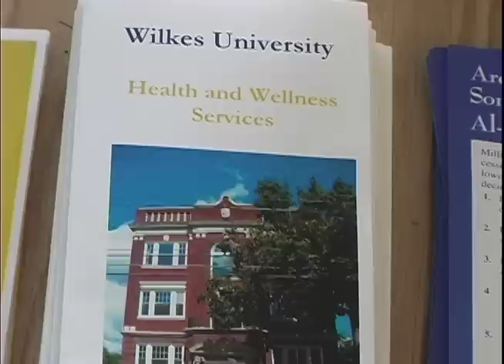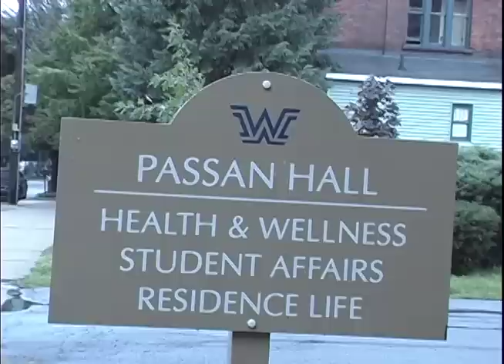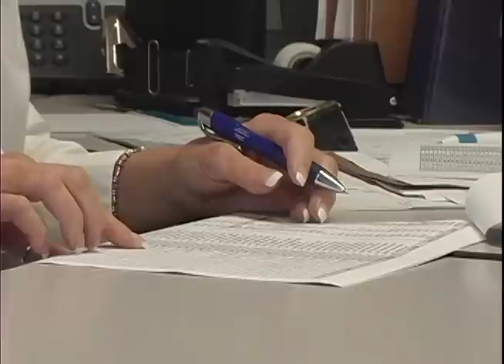New health insurance plan increases cost and coverage for Wilkes students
The new plan provides new benefits like contraceptives and preventative care. The change was due to requirements under the Affordable Health Care Act that the university must meet.

Reported by Kirstin Cook.